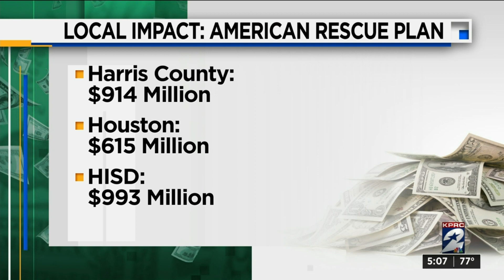Local impact of the COVID-19 relief package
Houston leaders react to the passing of the COVID-19 relief package